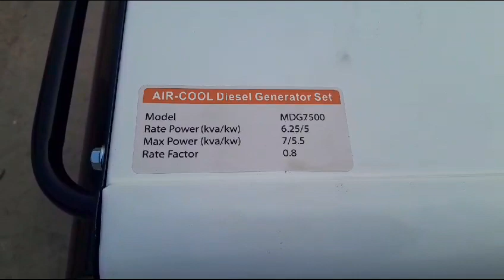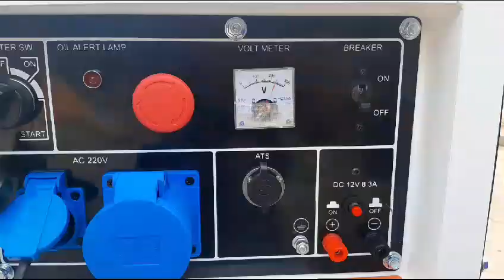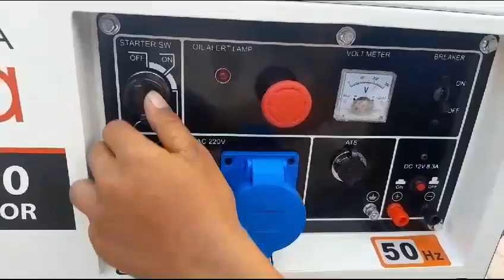Genset 5000 watt solar Montoya 100% tembaga USA Technology